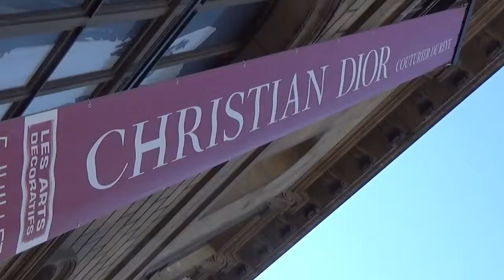Gemma ARTERTON @ Paris July 3, 2017 Dior Exhibition Opening / Juillet